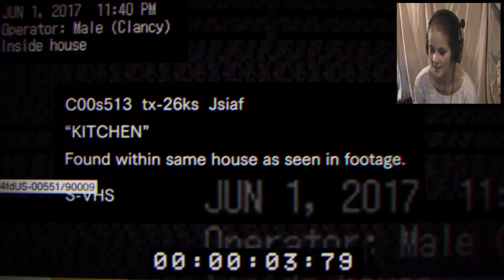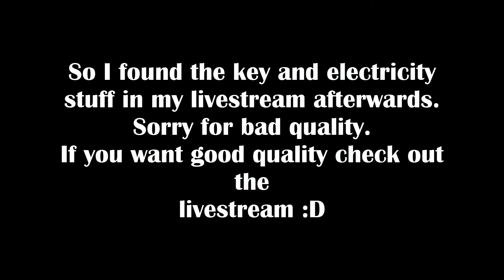"HEARTRATE THROUGH THE ROOF!!" - Let's play: Resident Evil 7 Teaser | Multiple Endings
Let's play Resident Evil 7 teaser, it is a playstation exclusive game. My heartrate went through the roof on this one. We found all the puzzles!

Stay WItty!
WittyKitty
CYA